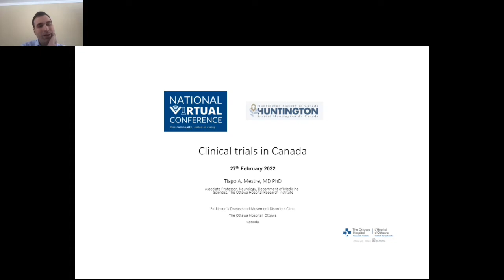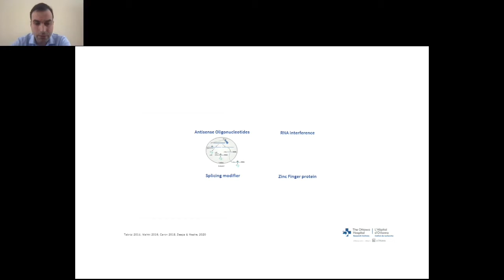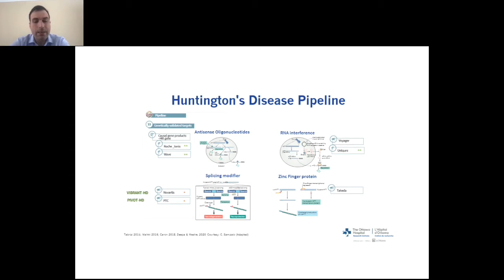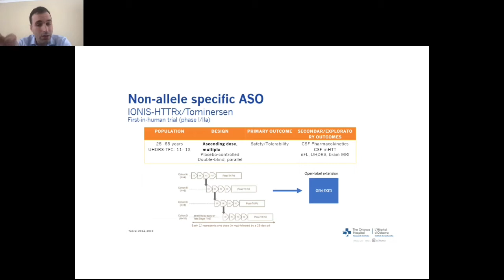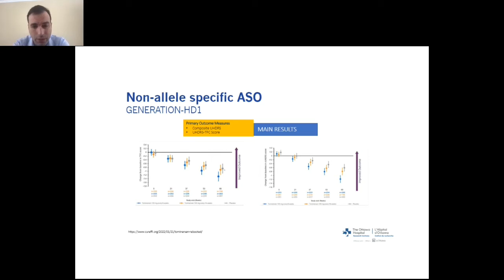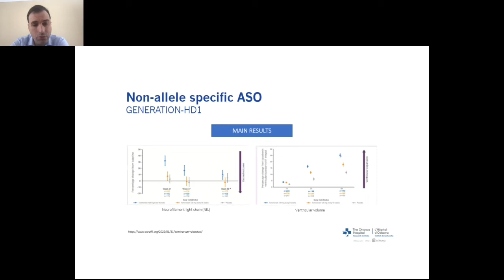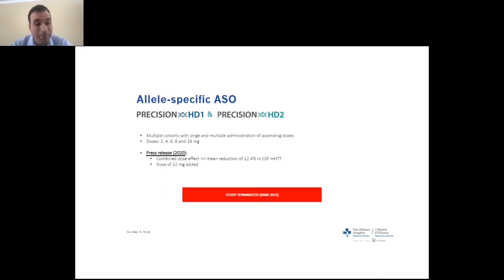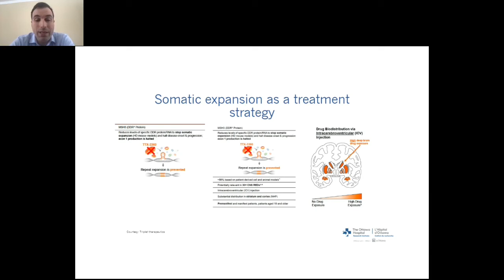Clinical Trials in Canada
Clinical Trials in Canada - Mark Guttman & Tiago Mestre

Learn about clinical trials past, present and future as we hear from some of Canada’s top HD clinicians. Be sure to bring your questions as there will be a live Q&A after the presentation.